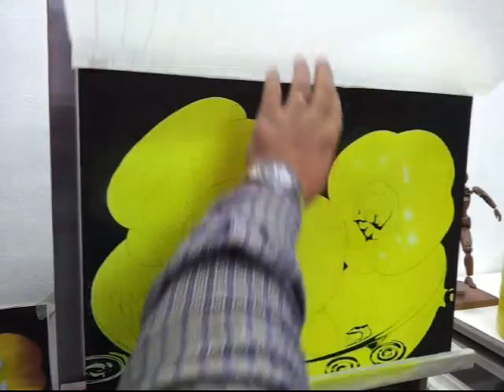Bodegón hiperrealista 1; Pintando color local rojo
Cómo pintar un bodegón hiperrealista con tres pimientos, paso a paso
Este curso que consta de 10 vídeos de los cuales este es el 5

Desde este año la visualización de los vídeos de este curso va a pasar a ser totalmente gratuita y podrás visualizarlos en este, mi canal  Escuela de realismo en la pintura.

Este vídeo está grabado con una calidad inferior a los vídeos actuales que están en alta definición, no obstante tienen suficiente calidad para ver todos los detalles del curso.

A continuación te paso los títulos de todos los vídeos de este curso que iré subiendo:

Bodegón hiperrealista 1
Títulos de los vídeos del curso:
• Bodegón hiperrealista 1; La preparación del soporte
• Bodegón hiperrealista 1; La transferencia al soporte
• Bodegón hiperrealista 1; Pintando color amarillo de base
• Bodegón hiperrealista 1; Color negro del fondo
• Bodegón hiperrealista 1; Pintura intermedia
• Bodegón hiperrealista 1; Fase 4
• Bodegón hiperrealista 1; Fase5-1
• Bodegón hiperrealista 1; Fase5-2
• Bodegón hiperrealista 1; Fase5 – pintando las gotas de agua al óleo
¿Necesitas el manual en PDF para pintar este bodegón? Pincha en este enlace